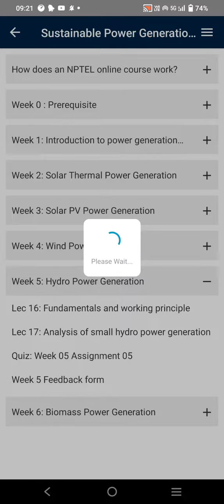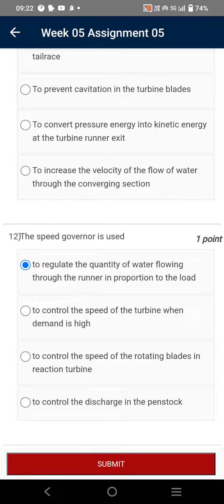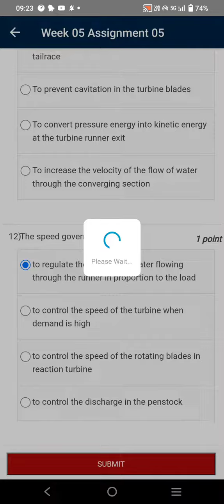Sustainable Power Generation Systems | Week 5 Quiz | Assignment 5 Solution | NPTEL | SWAYAM 2023